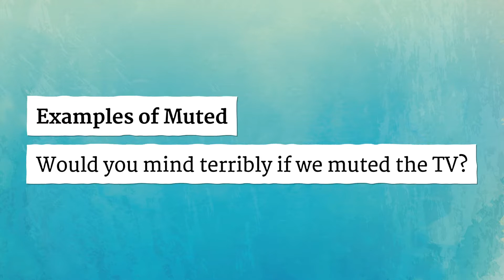MUTED pronunciation • How to pronounce MUTED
How to say Muted in British English and American English?